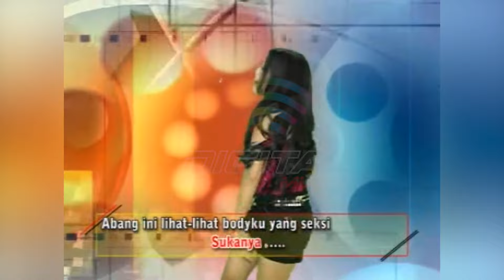Dewi Permata Sari - Buka Sitik Joss (Official Music Video)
Full Album seleksi Top Dangdut SIMALAKAMA, goyang dulu yuk bersama lagunya "Buka Sitik Joss''

Di DPM Dangdut Station, kamu bisa temuin lagu-lagu official dari Dewi Permata Sari dan tentunya lengkap dengan playlistnya!